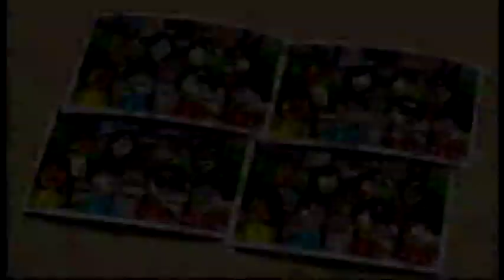Wii Party ビンゴ（Bingo） IOHD0094